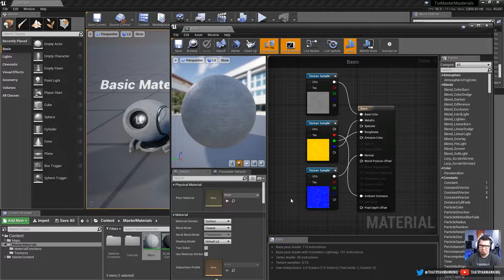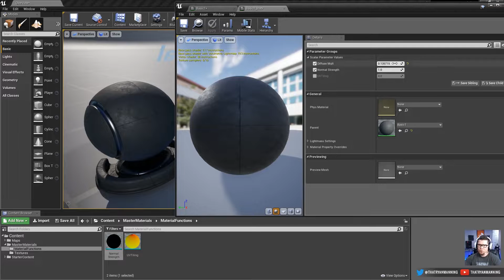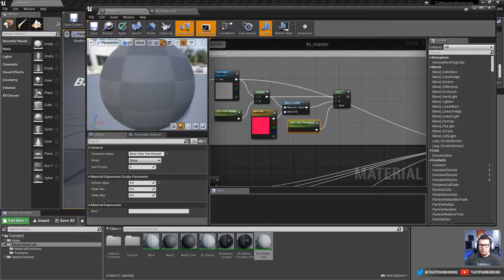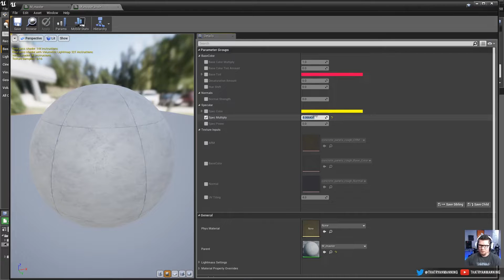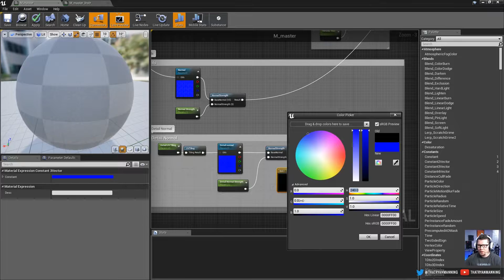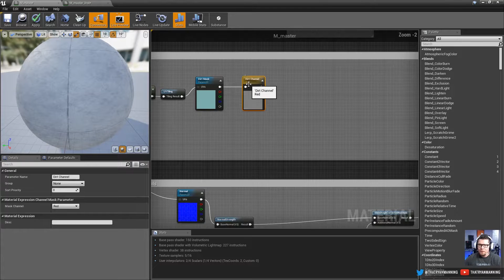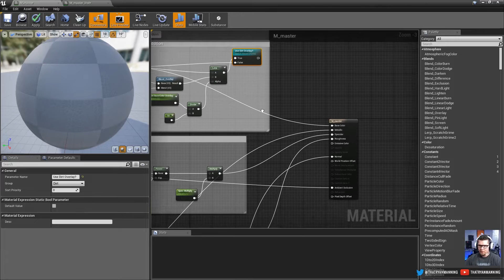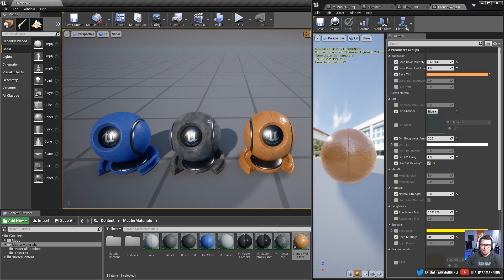UE4 - Creating Master Materials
In this video tutorial, we'll step through the process of setting up a complex Master Material in UE4. We'll also cover embedding material functions for repeatability and cleaner material setups.

00:00 - Intro
01:17 - Basic Setup
04:24 - Nesting Material Functions
10:48 - Advanced Master Material Setup
15:41 - Base Color Setup
22:09 - Specular Setup
27:24 - Roughness/Metallic Setup
30:40 - Detail Normal Setup
33:00 - Dirt Overlay Setup
52:48 - Creating Duplicated Instances from Master Materials

Suggestions?
Have a suggestion or request for future videos? Drop a comment and I’ll do what I can to make it happen.

About this channel:
That’s not what this channel is about. While your likes, dislikes and subscribes help me continue making videos like this, my primary passion is to bring you quality, educational content to help strengthen and grow your skills as an artist and developer. While it’s not required, your support and feedback goes a long way.

Bad Rhino Games is an independent game studio based in the heart of Kansas City, KS developing experiences for AR/VR, PC, PS4, and Xbox One. Bad Rhino Games is a team of talented artists, engineers, and game designers. Not only do we create our own internal IPs, but we also partner with prominent studios and companies from around the world to deliver top quality products and solutions.